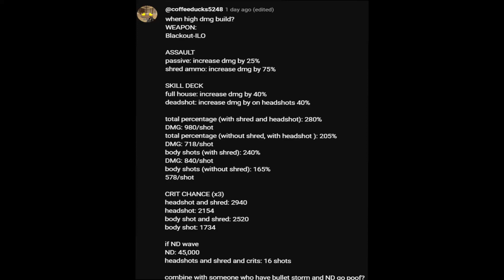High Damage Build [READ DESCRIPTION]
Skill deck:
Marksman Training
Deadshot
Focused fire
Dexterous
LEG Implant
CRC Light Vest
Ace High
Fullhouse
(THIS IS IF YOU HAVE 8 ALLOCATIONS)

Class: Assault
Spare compartment
Heavy Carrier
INVIL Mini-MedPACK
Shred Ammo

Video Idea By @coffeeducks5248
Thanks :)